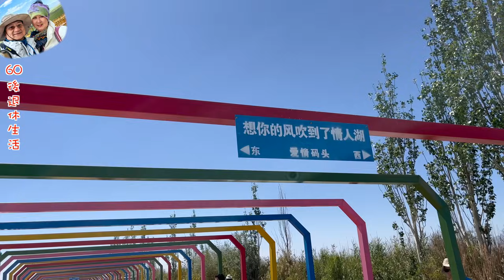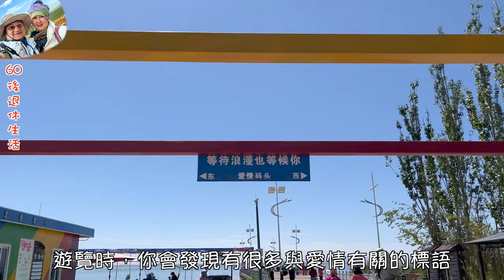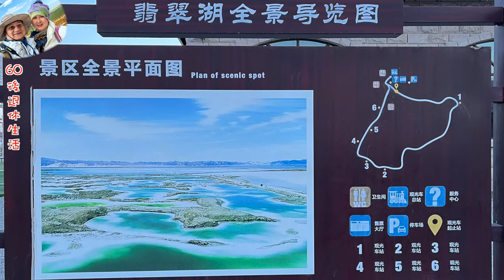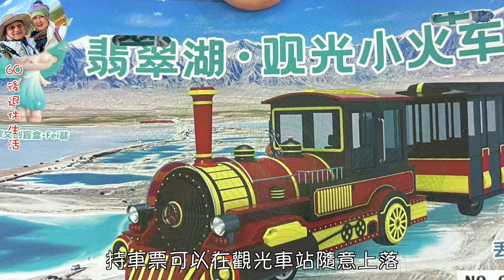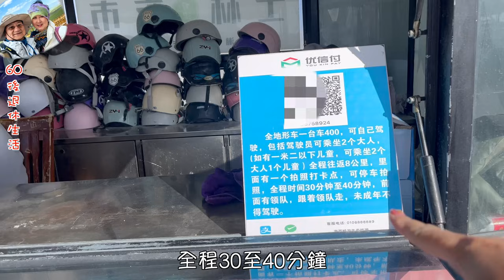229. 青海-吃喝玩樂篇（EP6) ，青海遊秘鏡，航拍翡翠湖，在海拔3200米高原自駕沙灘車在鹽湖飛馳。第一次品嘗牛頭宴。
青海遊第三天行程，在翡翠湖航拍大小不等，形態各異，深淺不一的鹽池；在海拔3200米高原自駕沙灘車在鹽湖飛馳。第一次品嘗牛頭宴。